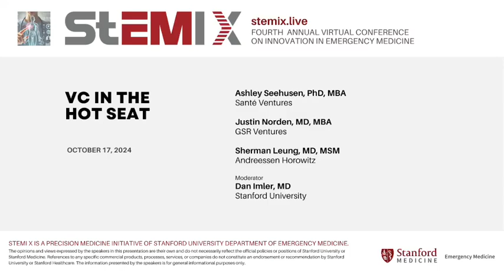StEMI X 2024 - Session 3: VC in the Hot Seat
Recorded October 17, 2024 at StEMI X - Stanford Emergency Medicine Innovation Symposium, produced by Stanford University Department of Emergency Medicine.

Featuring:
Moderator: Dan Imler, MD (Stanford)
Ashley Seehusen, PhD, MBA (Sante Ventures)
Justin Norden, MD, MBA (GSR Ventures)
Sherman Leung, MD, MSM (Andreessen Horowitz)